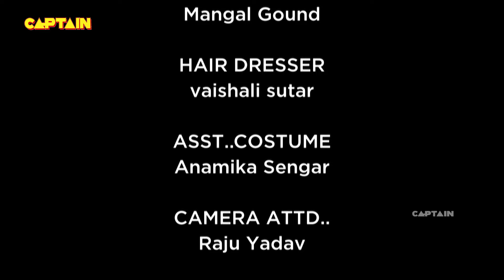वैभव और प्रीति का हुआ रोका - Shubh Laabh - Aapkey Ghar Mein - Ep 32